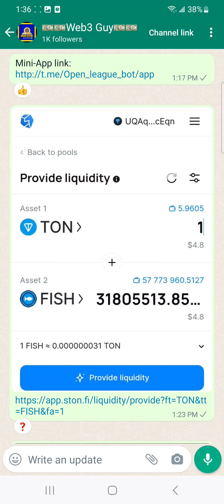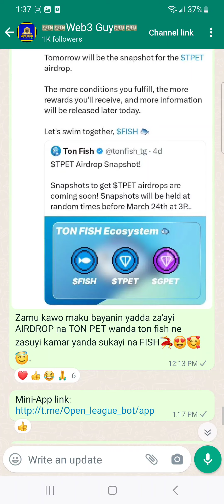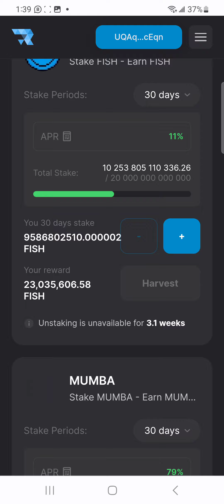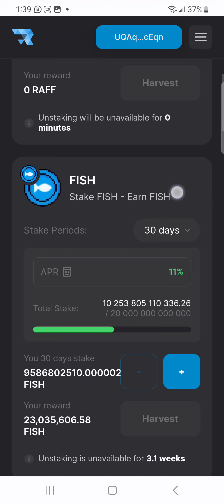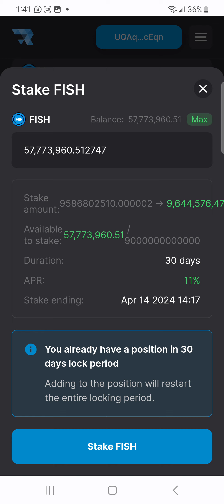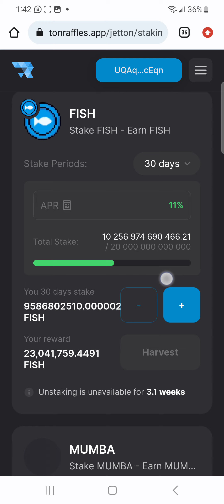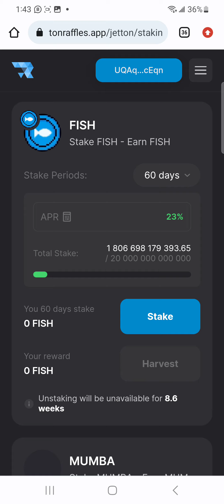Yadda ake staking din FISH!(1)